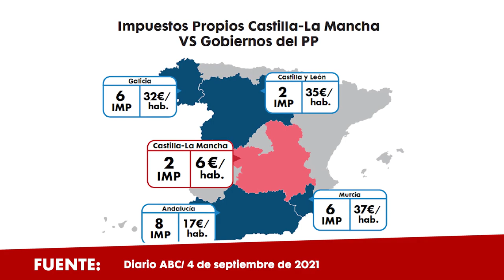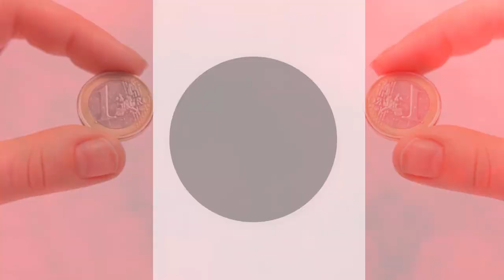❌Las mentiras fiscales del PP de Paco Núñez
Últimamente, Paco Núñez ha ido extendiendo todo tipo de mentiras fiscales.

Y es que CLM es...
🔸la región de España con menos impuestos propios,
🔸la 2ª que menos recauda por habitante
🔸y de las que tienen menos presión fiscal.

Su propuesta es un bluff fiscal PacoBulos🪄💸